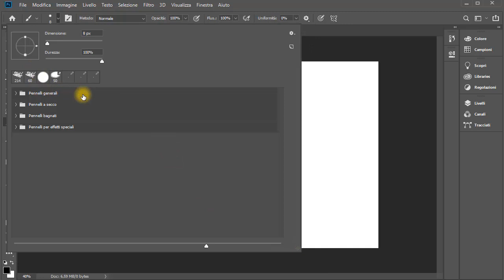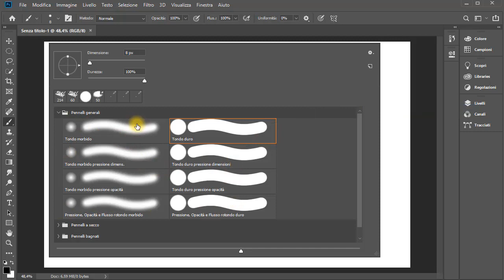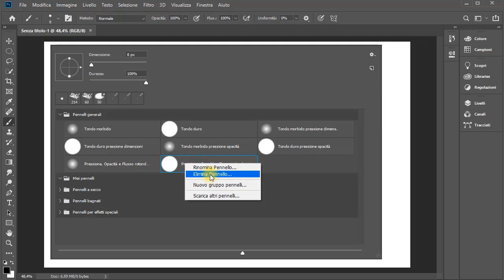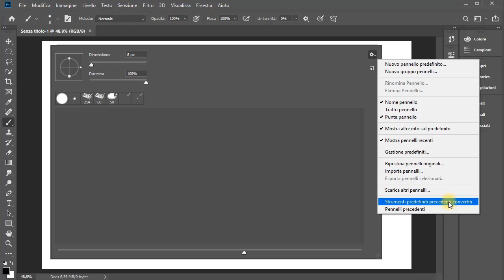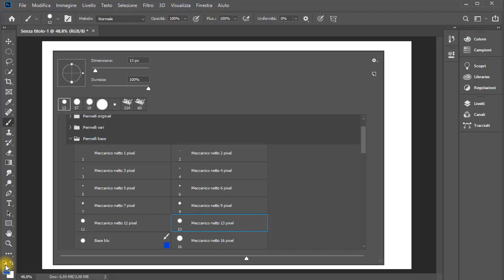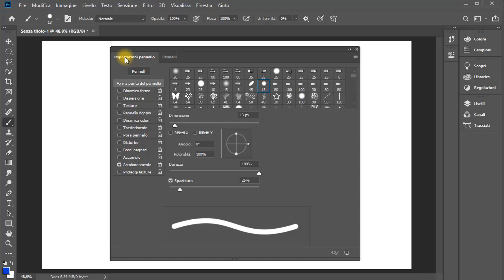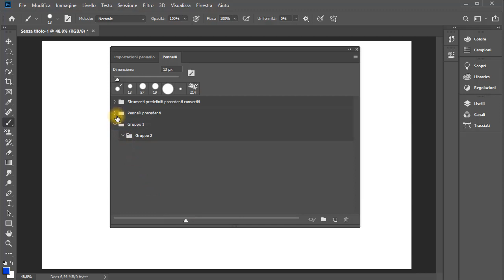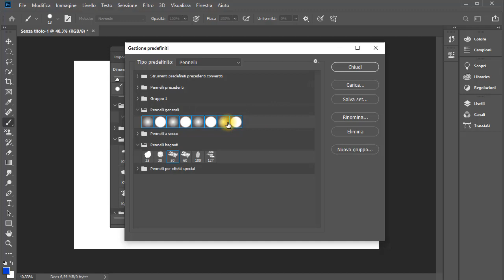Corso Photoshop CC 2018/19 - I Pennelli. Parte Prima - Tutorial 152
Gestire i pennelli con le nuove versioni 2018/2019. Importare i pennelli precedenti, salvare, il Pannello Pennelli….